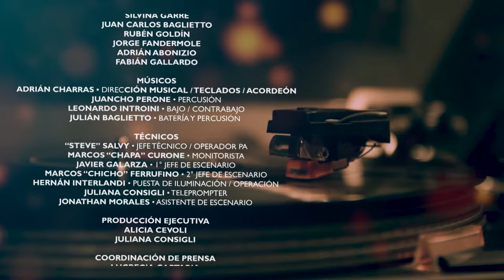La Trova Rosarina - Mirta de regreso (En Vivo)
Juan Carlos Baglietto, Silvina Garré, Jorge Fandermole, Rubén Goldín, Adrián Abonizio y Fabián Gallardo presentan este álbum en vivo, registro de una noche inolvidable que tuvo lugar en el teatro El Círculo de Rosario en diciembre de 2019.
22 clásicos que confirman a estos intérpretes como referentes de la música popular Argentina.

La Trova Rosarina
Silvina Garré, Juan Cárlos Baglietto, Rubén Goldín, Jorge Fandermole, Adrián Abonizio, Fabián Gallardo

Músicos
Adrián Charras: Dirección Musical/Teclados/Acordeón
Juancho Perone: Percusión
Leonardo Intronini: Bajo/Contrabajo
Julián Baglietto: Batería y Percusión

Técnicos
"Steave" Salvi: Jefe Técnico/Operador PA
Marcos "Chapa" Curone: Monitorista
Javier Galarza: 1 Jefe de escenario
Marcos "Chicho" Ferrufino 2 Jefe de escenario
Hernán Interlandi: Puesta de iluminación/Operación
Juliana Consigli: Teleprompter
Jonathan Morales: Asistente de escenario

Producción ejecutiva
Alicia Cevoli
Juliana Consigli

Coordinación de prensa
Lucrecia Cartabia

Edición de audio y video:
Adrián Charras: Mezcla y Mastering de audio
Hernan Interlandi: Edición de video
Leonardo Introini: Arte Digital